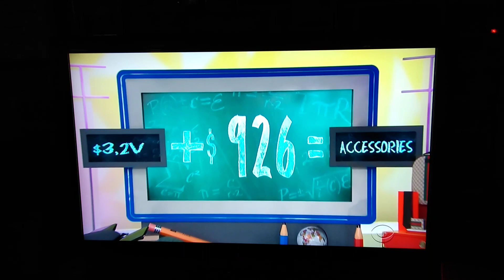Crystal Wins The ATV and Accessories on The Price is Right